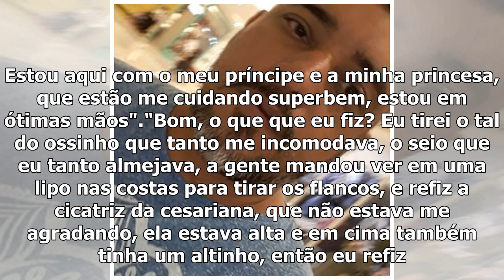[Top Famocos]Kelly Key is the hated friend: "Brain tenho medo de julgamentos"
Kelly Key fez uma análise das mudanças no seu corpo - incluindo rotina de exercícios e alimentação balanceada - após o nascimento do terceiro filho, A...